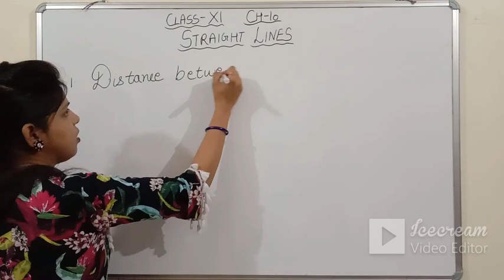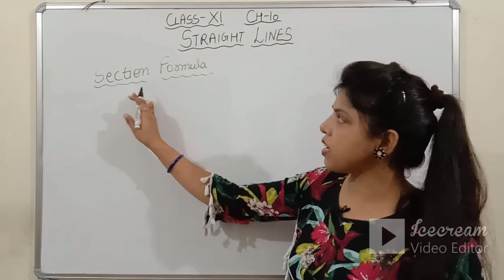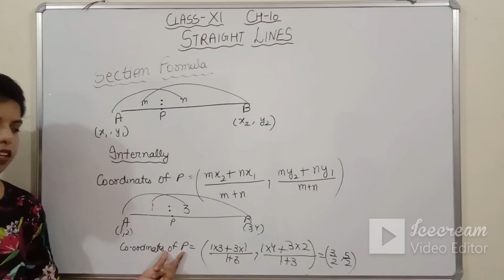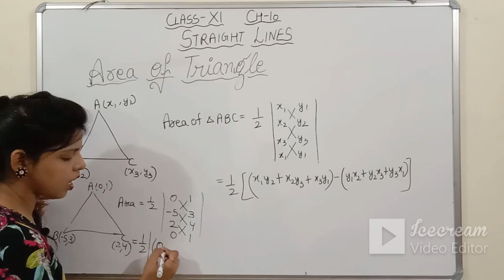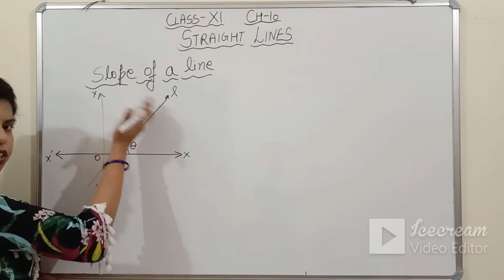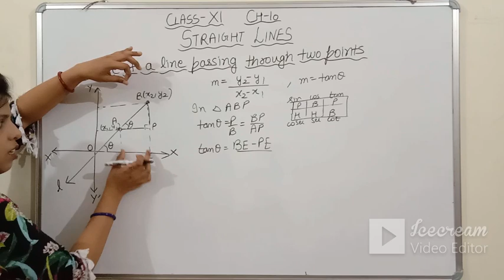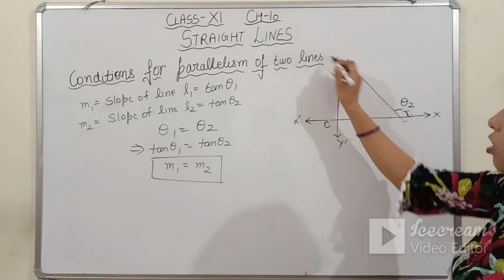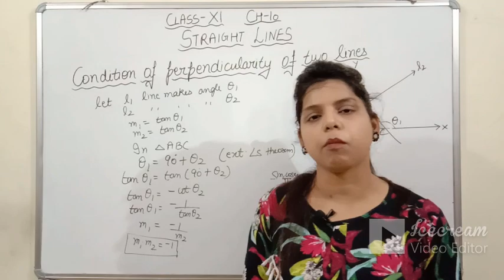Class 11 Straight Lines Chapter 10 Introduction and Basics of Slope of a line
In this video we have discussed chapter 10 straight lines of class 11 in which   all the basics of straight lines and the method of finding slope have been discussed.